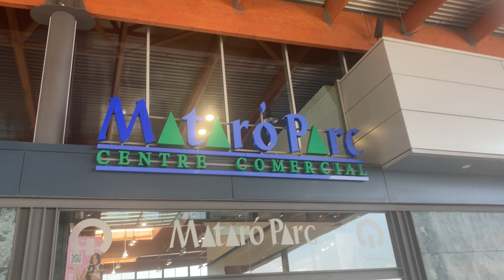Centre Comercial Mataró Parc Spanje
سلام خدمت شما دوست های عزیز و گرامی من دل آغا هستم و در کشور هالند زندگی میکنم من و صفا جان در خدمت شما هستیم ما همیشه کوشش میکنیم تا برای شما عزیزان ویدیو های زیبا و جالب از جا های دیدنی و بعضی وقتها ویدیو های آشپزی بگزاریم.